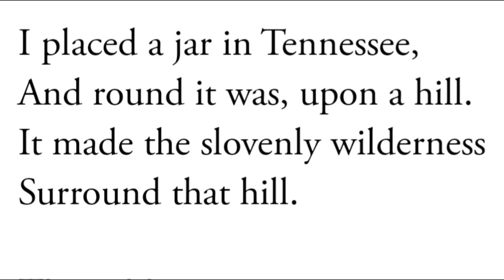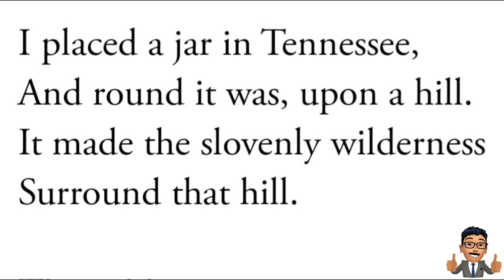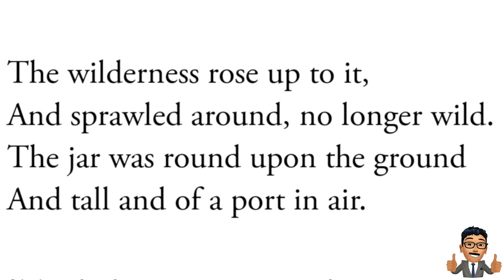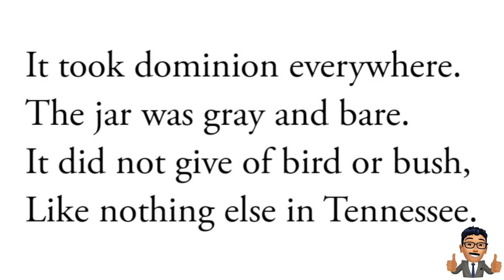Anecdote of the Jar by Wallace Stevens Summary in hindi by Prateek sir || BEST English Classes